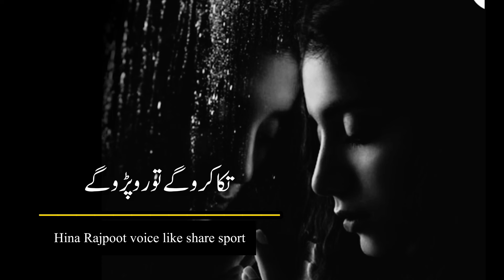Mohsin Naqvi poetry|Mohsin naqvi urdu ghazal|Bahar rut mein ujar raste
maar Dy Gi Tumy b Aisy
Main Janta Hu K Meri Muhabat
Ujaar Dy Gi Tumy B Aisy
K Chaand Raato main jb Kisi Sy
Mila Kro gy tu Ro paro Gy
Barasti barish nain Yaad Rakhna
Tumy satain gi Meri Ankhain
Kisi wali K mizaar Py Tum
Dua karo gy tu ro paro Gy
mohsin naqvi poetry
mohsin naqvi poetry in urdu

Bahar rut Main ujar Rasty
Taka kro gy tu Ro paro Gy
Kisi sy milny ko Jab b Mohsin
Saja kro gy Tu ro paro Gy
Tumhary wado ny Yaar Muj Ko
Taba kia hai kuch Iss Tara Sy
K zindagi nain Jo phr kisi Sy
Dagha kro gy tu Ro paro Gy

Heart touching Poetry 2017#mohsinnaqvi
Urdu Shaiyri#mohsinnaqvighazal
Sad Urdu Ghazal Poetry 2017
Urdu Poetry
Udas Shairi Udas Nazam#urdughazal
Sad Urdu 2 line Poetry
Sad Poetry in urdu broken heart
Urdu Poetry|Poetry
SAD urdu Poetry In Urdu#sadpoetry
Urdu Sad Poetry In Urdu
Romantic poetry In urdu#ghazal
Girls Poetry In Urdu
Love Poetry In Urdu#shayari
The ghazal is a form of amatory poem or
originating in Arabic poetry.. i m providing you urdu best
ghazal in my own voice
declare that all slideshow belong me. Photos
all are
taken from Google Image search
image search option. All images were fairly used
during
the making of this video of urdu ghazal for
education purposes. We do
not mean to victimize anybody emotionally.
Thanks to
Google for providing this beautiful and related
pictures.
I am neither a poet not a writer, i am simply
narrator. I
just present the magical words in my own way
in my own
style.
We are constantly working hard on making
theMehve Hairat better and more entertaining
for you.
We need your constant support to get going.
Please
suggestions/
problems or if you just want to say hello. We
would love